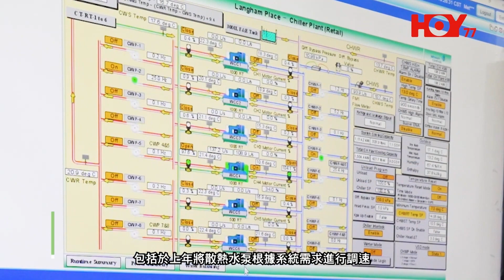【香港綠建商舖聯盟大獎2023】《智綠Shopping》: 朗豪坊商場大樓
朗豪坊商場大樓是香港綠建商舖聯盟大獎2023 「年度最綠模範商場大獎」得主。商場於硬件、軟件配套及優化方面融入環保元素，積極推動節能減廢，響應香港於2050年前實現碳中和的目標。

Langham Place Retail Tower has been awarded the “Green Mall of the Year” in the Hong Kong Green Shop Alliance Award 2023. The mall has incorporated various environmental measures into its daily operations to promote energy saving and waste reduction, aligning with Hong Kong's goal of achieving carbon neutrality by 2050.